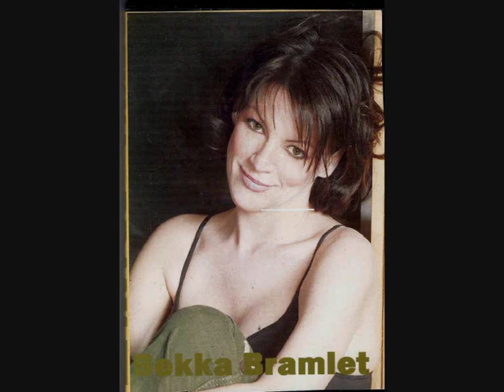bekka bramlett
singer with temperament and expression ( daughter to the famous duo seventies "delaney & bonnie" )